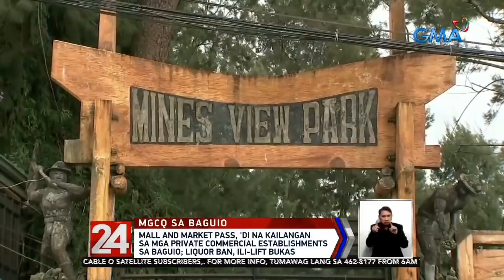24 Oras: Mall and market pass, 'di na kailangan sa mga private commercial establishments sa Baguio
Simula bukas, hindi na kailangan ng pass para makapasok sa mga pribadong establisimyento sa Baguio City. Pero sa kabila ng mga pagluluwag sa mga quarantine protocol, hindi pa rin bukas sa mga taga-Metro Manila at ibang lugar ang mga pasyalan doon.

24 Oras is GMA Network’s flagship newscast, anchored by Mike Enriquez, Mel Tiangco and Vicky Morales. It airs on GMA-7 Mondays to Fridays at 6:30 PM (PHL Time) and on weekends at 5:30 PM.